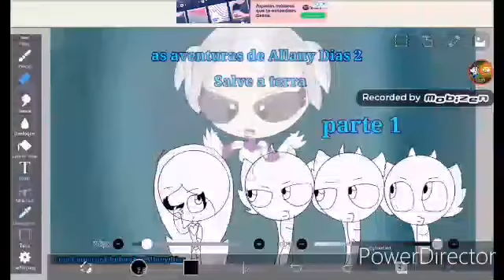As aventuras de Allany Dias 2 {parte 1}